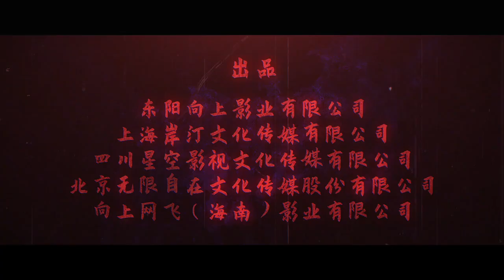Official Trailer: Deadly Puppet | 津沽奇谭1：暗城杀机 | iQiyi